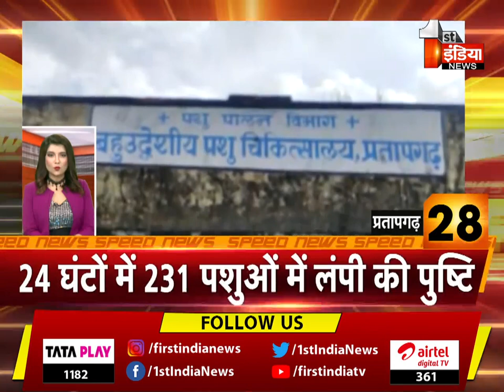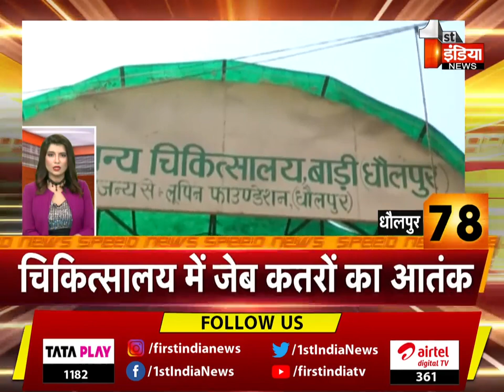देखिए फटाफट अंदाज़ में देश प्रदेश की बड़ी ख़बरें | Speed News | 10 October 2022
About this Video:
Watch the big news of the country in a quick way. Speed ​​News | 10 October 2022